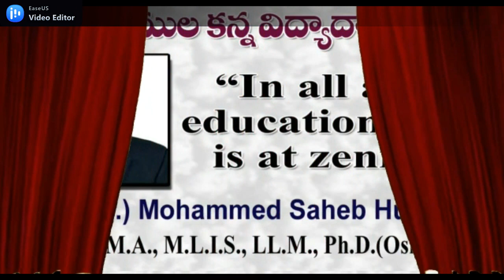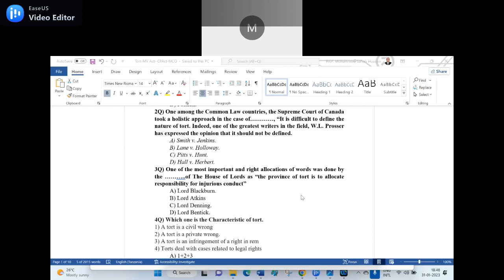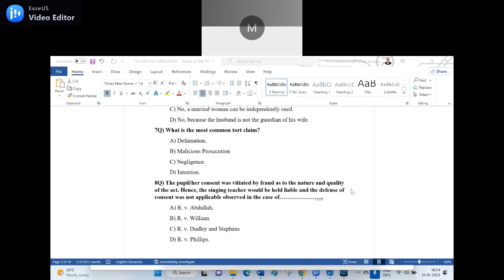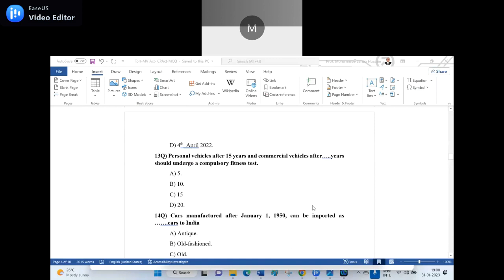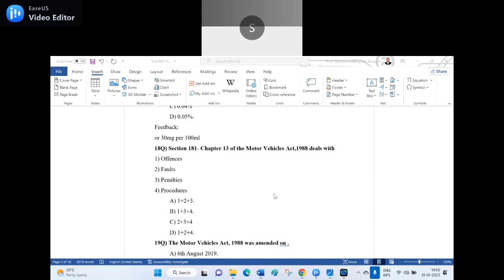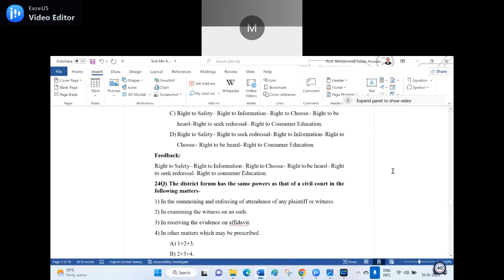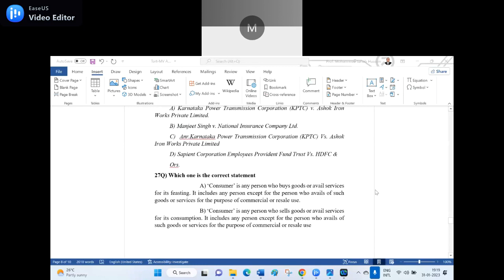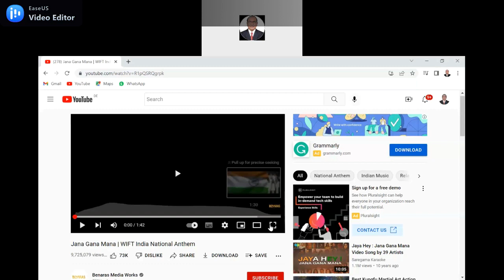Mohammed Saheb Hussain-AIBE-XVII-2023-Law of Tort-MVAct-CPAct-1986-Online Class-31-01-2023 F